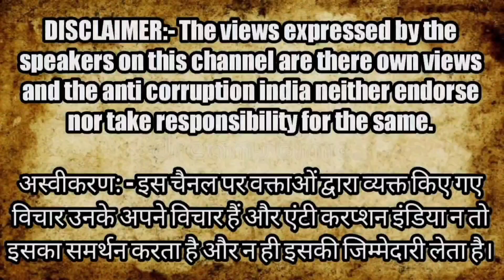Ban EVM | Modi की मेहनत पर पानी फेरते यह Supreme Court के Advocate | Mehmood Pracha | Election News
EVM machine || protest against EVM machine

 This Supreme Court Advocate is spoiling Modi's hard work

Montoo Raja
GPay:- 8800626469